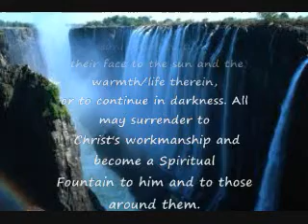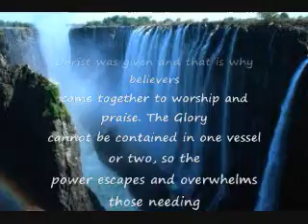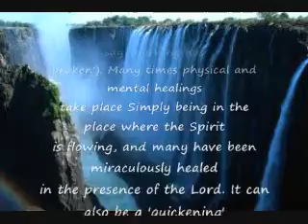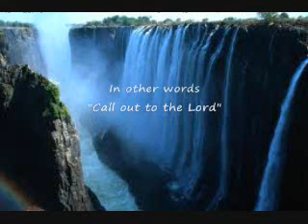Christian Spirituality Video - A Magnificant Light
Each video by Robert Anderson draws on his over 70 years of life experience to write about how the Christian Bible explains the growth and development of spiritual consciousness.

Every video is about everyday life topics, as well as spiritual issues that people face. He writes from personal experience, from his own walk with god, bible stories and verses, as well as stories from people he has encountered in life.

Many videos include analogies to help describe and explain concepts mentioned in the Bible or life situations that many people face.

Topics covered in each video include: God, the Bible, bible verses, Jesus, bible stories,
consciousness, spirituality, growth, relationships, work, family, insights about the cosmos, humanity's growth as a whole, personal experiences, and nature.

Nature is used extensively in each video as a tool to explain both spiritual and earthly concepts, and is often used as a backdrop for the photos in almost every video.

Each video is meant to be relaxing, uplifting, and thought-provoking, helping clarify insights for people on the spiritual or Christian path.

The aim of the videos is to be easy to understand and apply for anyone from all walks of life.The hope is that you will enjoy a video and find it helpful for your life.